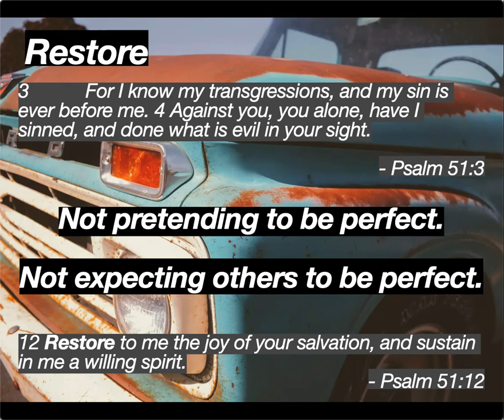TVMC - Lent 2021 - Restore (Summary)